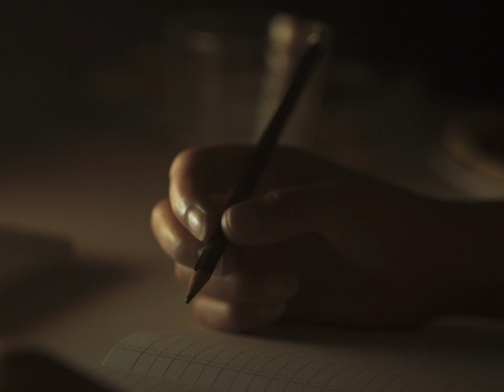Irrelephant - My Machine (Official Music Video)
STARRING:
Judi Willems, Niek de Jonge, Kasper Veenstra, Maaike Vulkers

DIRECTED BY:
Lester Kamstra and Melanie Essink

ART DIRECTION:
Simone van Daelen

CINEMATOGRAPHY AND EDITING:
Lester Kamstra

ASSISTANT:
Aidan Vernee

MUSIC PRODUCTION:
Jochen Oosting

SPECIAL THANKS TO:
Gildor van Beers, Thijs Visscher, Tom Huizing, Suzanne van Meeuwen